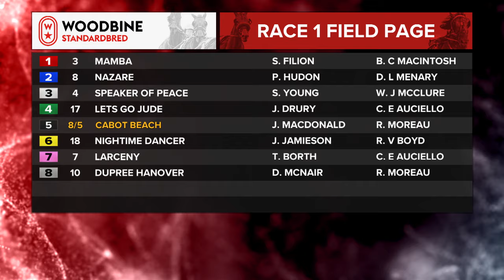Mohawk, Sbred, March 16, 2024 Race 1